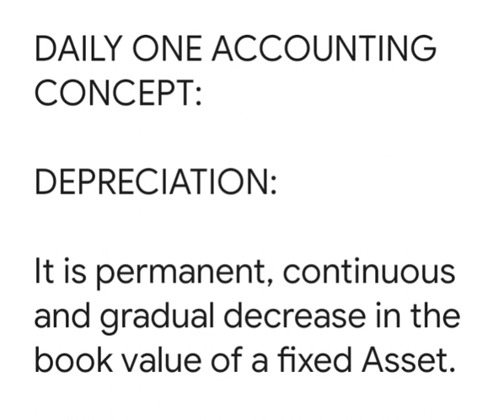DAILY ONE ACCOUNTING CONCEPT